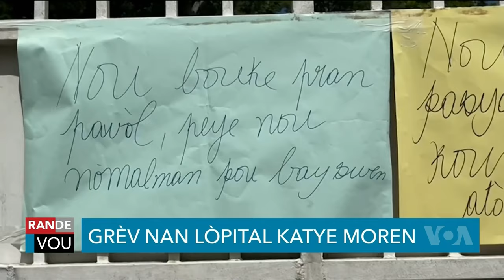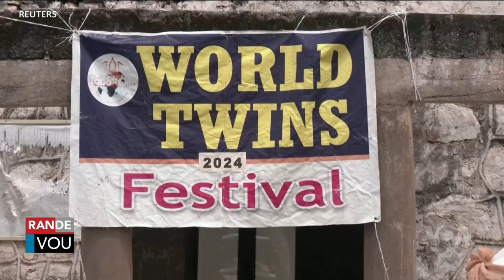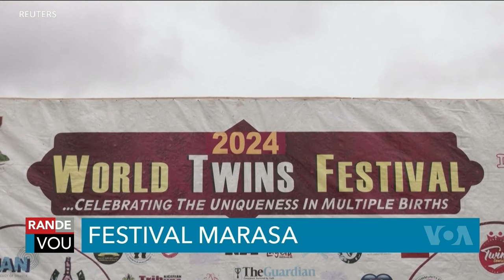LAVWADLAMERIK 24 OKTOB 2024 NOUVEL SA FENK TOMBE NOU SOVE